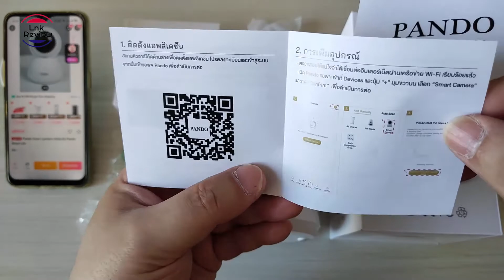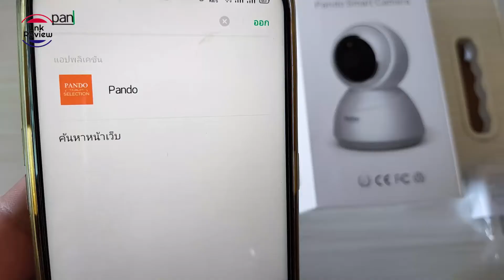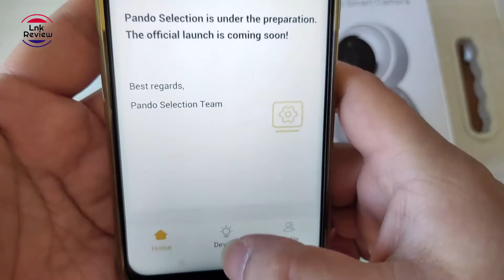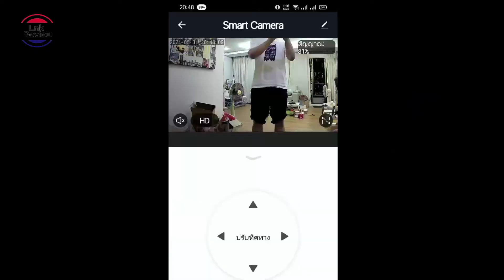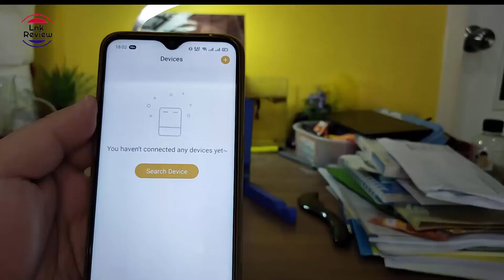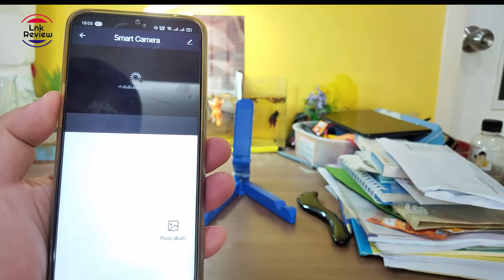กล้องวงจรปิดไร้สาย ยี่ห้อไหนดี กล้องวงจรปิด รีวิว Pando Smart camera ติดตั้งง่ายใช้สะดวก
กล้องวงจรปิดไร้สาย ยี่ห้อไหนดี กล้องวงจรปิดไร้สาย ติดตั้งเอง รีวิวกล้องวงจรปิดไร้สาย กล้องวงจรปิดไร้สาย ใส่ซิม กล้องวงจรปิดไร้สาย ไม่ใช้เน็ต กล้องวงจรปิดไร้สายขนาดเล็ก